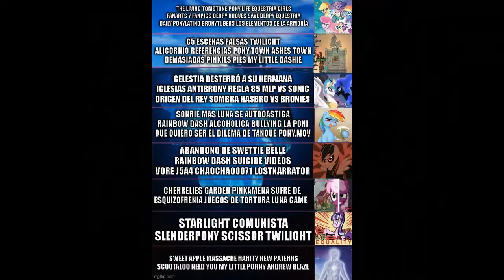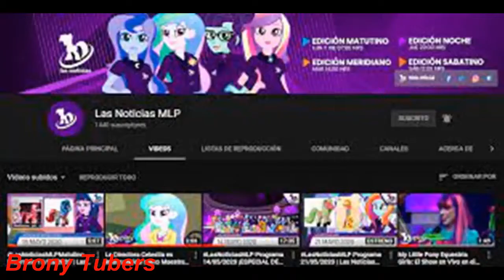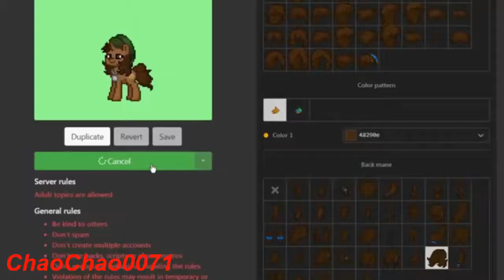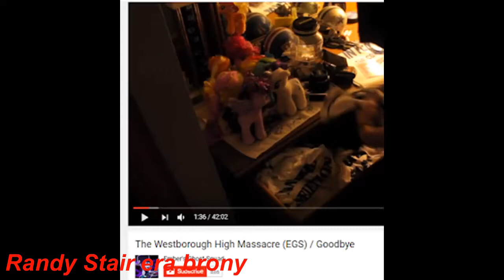Iceberg de MLP version 2.0 por Creepy_CartoonYT